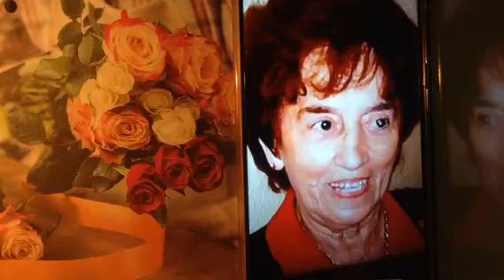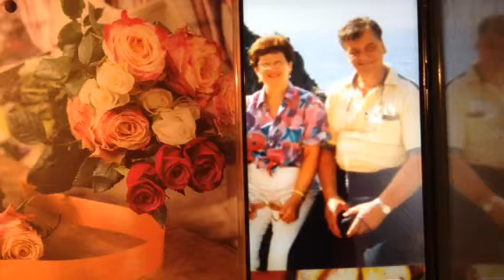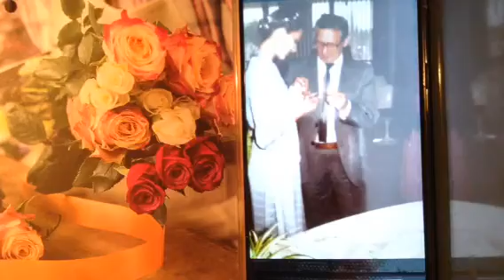Mon grand Amour